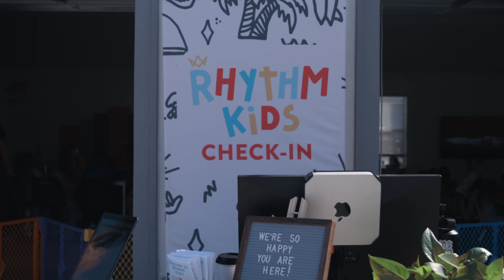How to devlop leaders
Jeff Moors gives a simple explanation, and instructions on how to develop leaders in your organization.